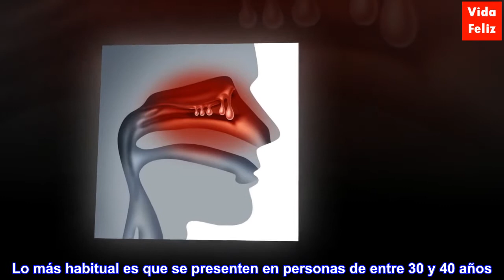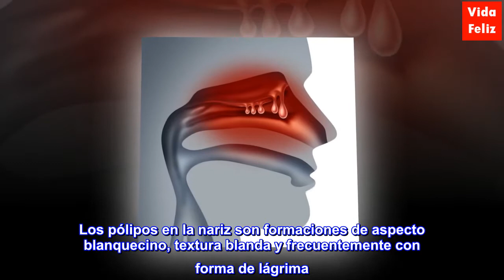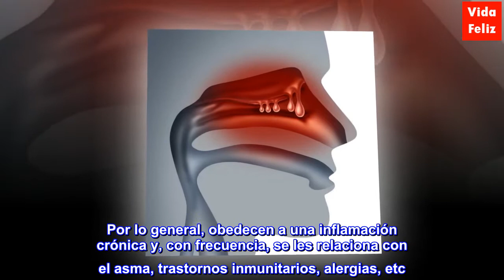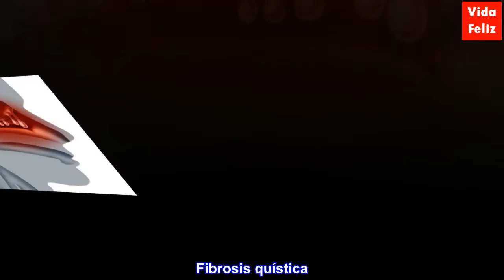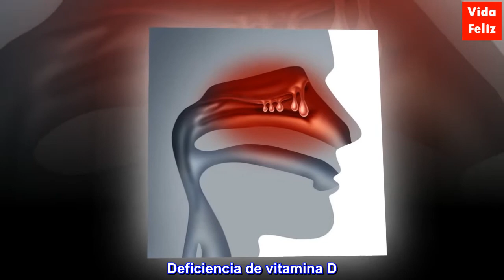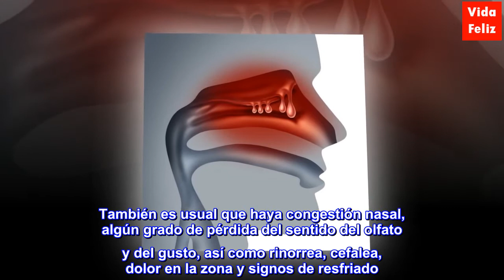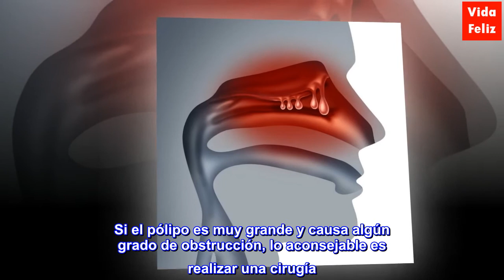Pólipos en la nariz: síntomas, causas y tratamiento